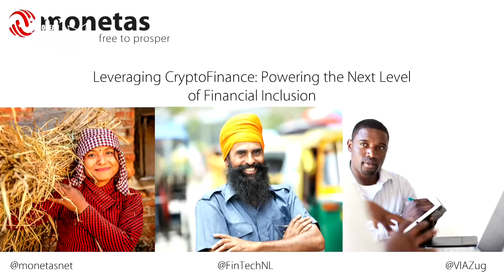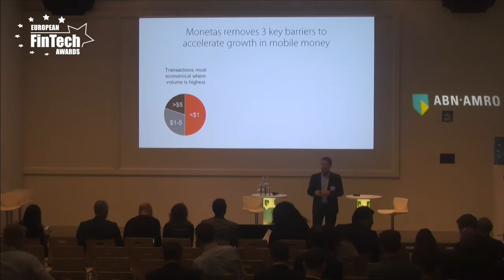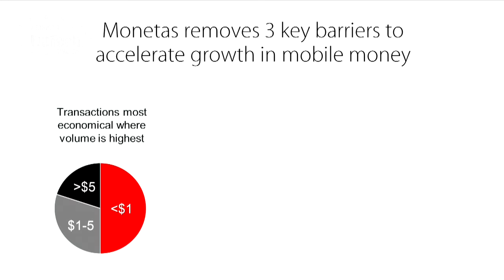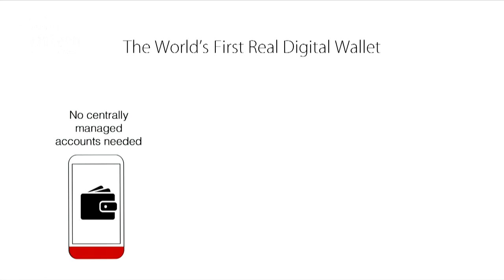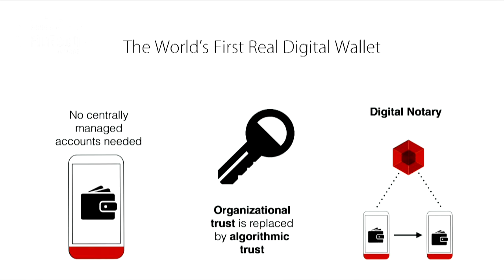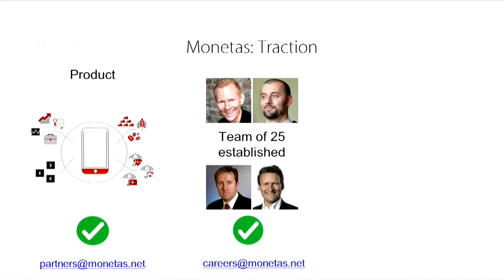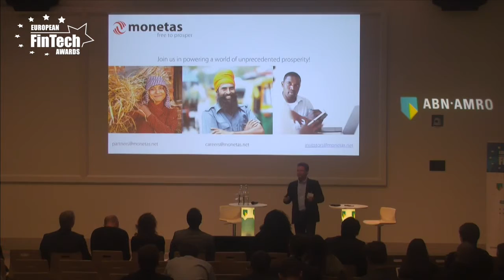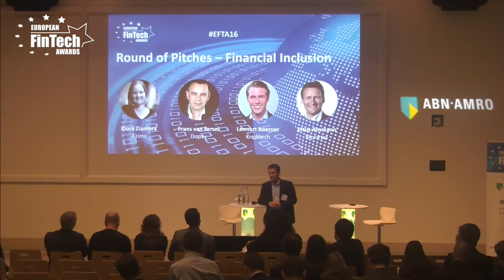Monetas Pitch by Vitus Ammann in Financial Inclusion category at European FinTech Awards 2016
for more information about Monetas, presentations, video's, photo's and award winners at the European FinTech Awards & Conference 2016 Amsterdam.

MONETAS CMO VITUS AMMANN
Presentation Vitus Ammann CMO from Monetas in Category Financial Inclusion at European FinTech Awards & Conference 2016 in Amsterdam. for more information on the European FinTech Awards & Conference of past April 14 edition and editions to come.

ABOUT MONETAS
Monetas is a Swiss based software company building the world’s most advanced transaction platform using a combination of cryptofinance technologies. The Monetas platform is powering the next generation of mobile financial services - globally interoperable across networks and borders, with extremely low transaction fees, and vastly enhanced functionality. Financial service providers will be able to grant users access to savings, investment, insurance, and other complex financial products only before possible in mature markets. Access to financial services is a fundamental driver of social and individual well-being. The Monetas platform gives users everywhere, including the world’s 2 billion unbanked, access to the services they need, creating a world of unprecedented prosperity. The Monetas platform is an advanced digital contracting technology. It uses a cryptographically secured digital notary to deterministically provide instant, irreversible settlement of transactions. The Monetas platform and blockchain technologies are complementary, providing consumers and businesses with the best of both worlds – the ability to store assets securely on the blockchain, and then trade those assets efficiently and securely off-blockchain using the Monetas platform.

VISIT EUROPEAN FINTECH AWARDS & CONFERENCE
Visit the European FinTech Awards and Conference where innovative and disruptive FinTech companies are awarded. Meet 400 hand picked entrepreneurs, bankers, investors and advisors, demonstrate thought leadership, extend your network and develop business. The European FinTech Awards & Conference features international keynote speakers, thought provoking master classes and pitches by the European FinTech Top 100.